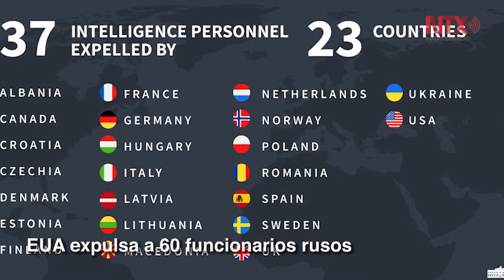Corte informativo 27 - 03 - 2018